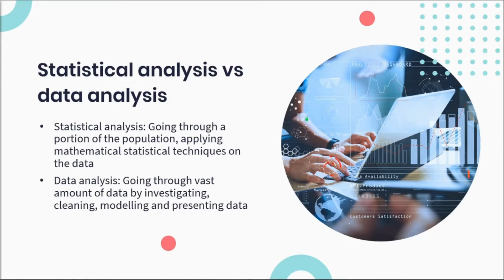Statistical Analysis vs Data Analysis - What is the difference?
While there is an overlap between statistical analysis and  data analysis, especially as technology evolves, they are seen as two separate pursuits.

Statistical analysis is when we apply mathematical statistical techniques to a portion of the population that is our data.

Data analysis is the investigation, cleaning, some modelling and presenting of data.

A data analyst is, therefore, someone who specialises in exploring data, whereas a statistical analyst will centre their attention more on what is inferring beyond the data.

Explore our courses in Probability and Statistics or our course in Data Analytics